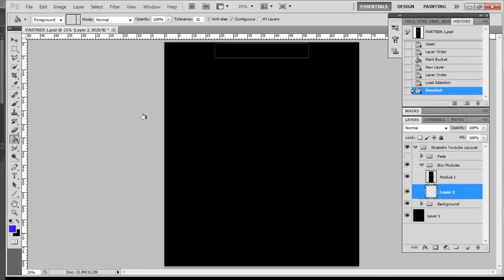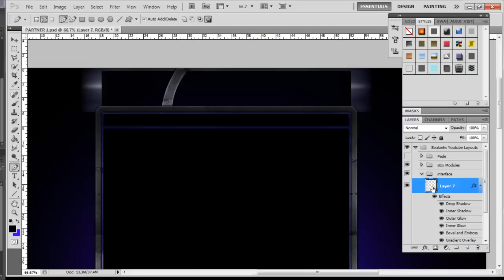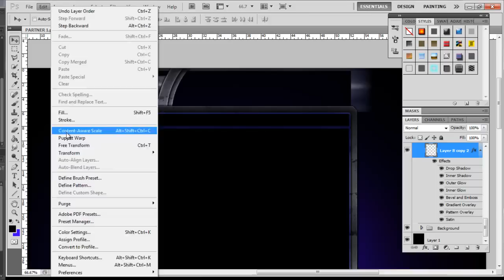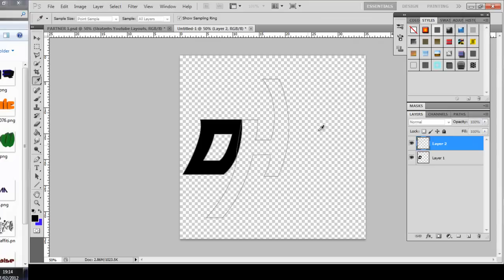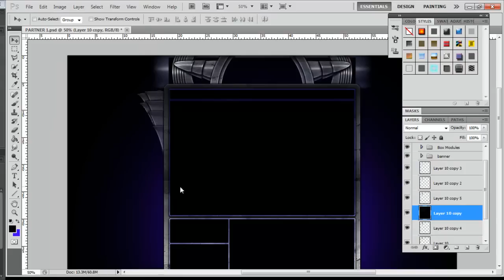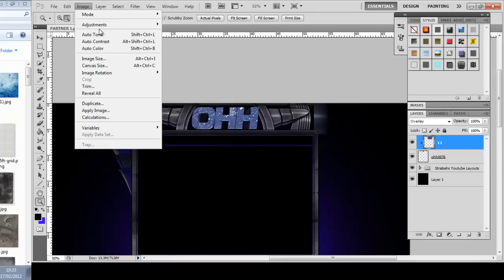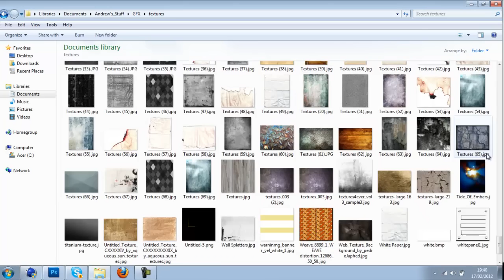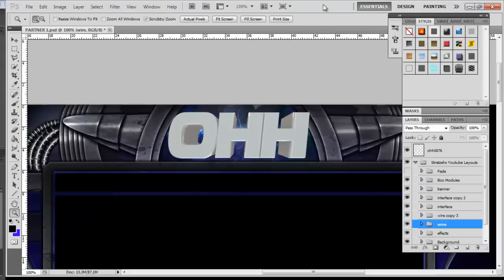Ohh Clan Try Out Speed Art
y0

So this is entry into OHH clan